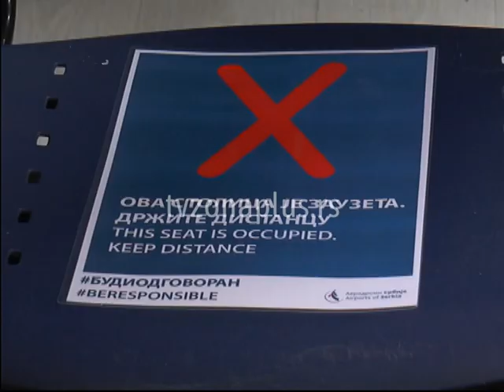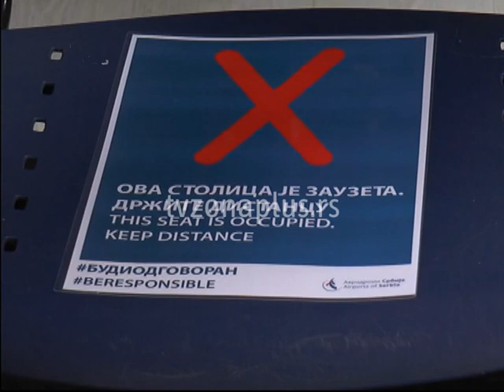PONOVO LETOVI IZ NIŠA SLETEO AVION IZ DORTMUNDA